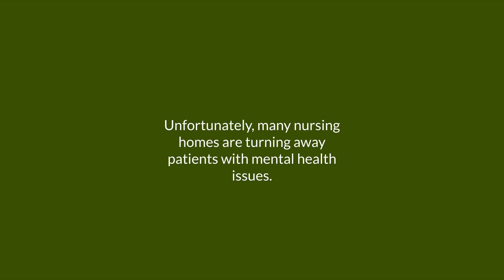The Impact of Mental Illness - (877) 226 - 1027 - Caitlin Morgan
The Impact of Mental Illness on Nursing Home Care
Caitlin Morgan specializes in insuring assisted living facilities and nursing homes and can assist you in providing insurance and risk management services for this niche market.

Facilities must manage their patient populations and their risks with several strategies, including nursing home insurance to protect their assets, staff, and patients from the losses associated with liability. When psychological and cognitive health concerns in patients arise, the role of these facilities is made more complicated.

Caitlin Morgan
5875 Castle Creek Parkway North Drive
Suite 215